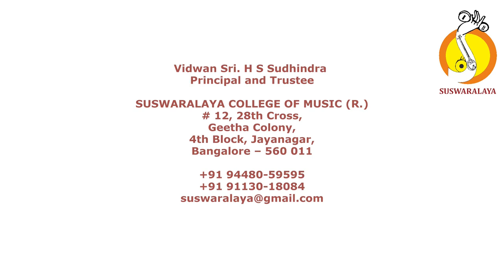4 SAKETA NAGARA KANNADA ROOPAKA THYAGARAJA